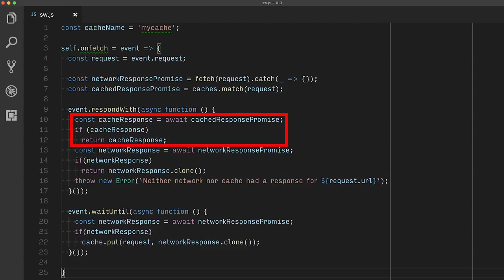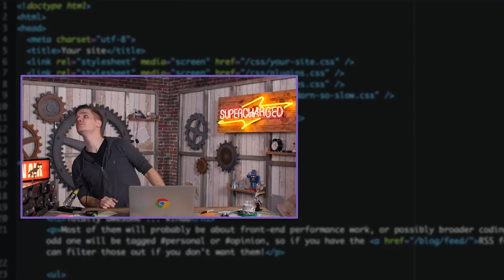Caching Strategies - Supercharged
In this video Surma explains a simple but very widely applicable caching strategy for your ServiceWorkers

If you have questions or suggestions, hit us up on Twitter!